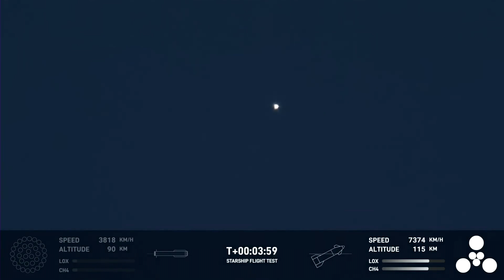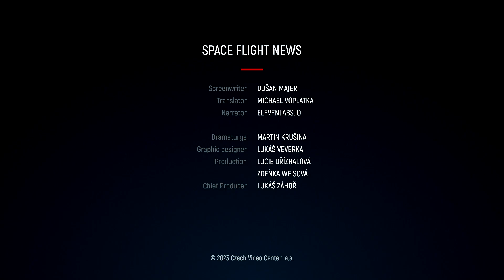#264 - Second Integrated Starship Flight, Commercial Lunar Lander Preparation and More Starlinks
Today's episode will commence with a grandiose display, as we witness the second integrated flight of a Super Heavy booster with a Starship spacecraft. Despite the fact that the entire mission plan was not realized, it was a marked improvement from the first flight. Then, we will take a look at the concluding preparations of the Peregrine lunar lander, slated to embark on its lunar voyage later this year. To conclude this episode, we will recapitulate the Starlink 7 dash 7 mission, which successfully deployed 22 communications satellites into orbit.

Content of the video:
0:00 - Introduction
0:37 - Second integrated Starship flight
4:38 - Peregrine lunar lander preparation
6:22 - Starlink 7-7 mission
8:12 - Epilogue